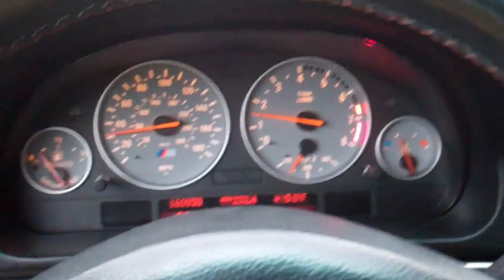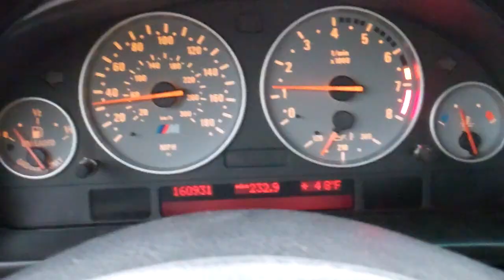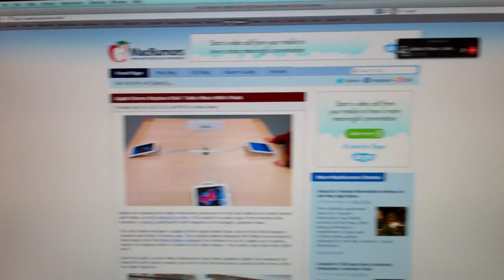Being a Racist 4/26/12 - Day 501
Slow day.  And rain.